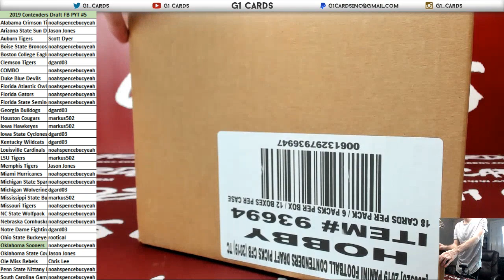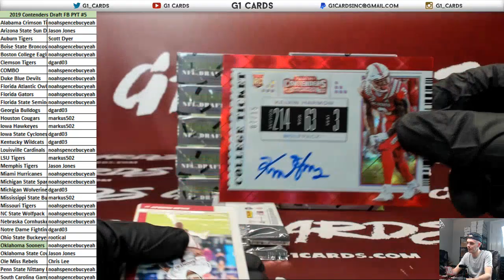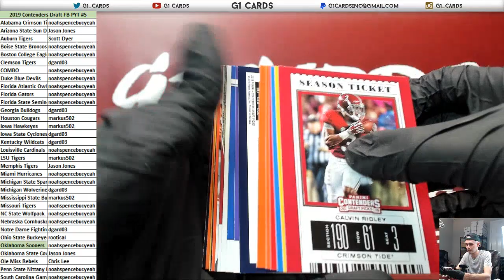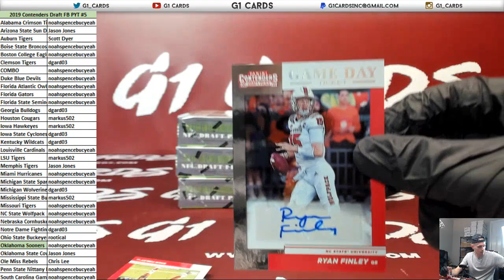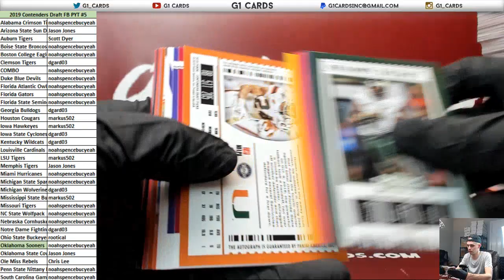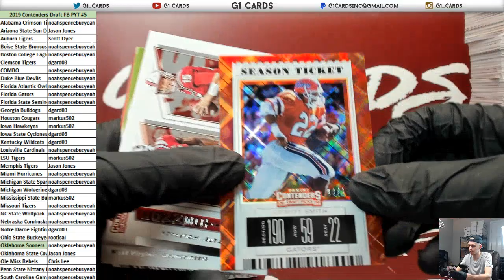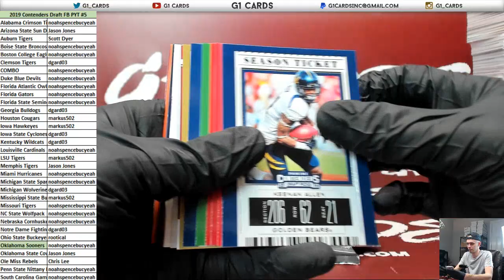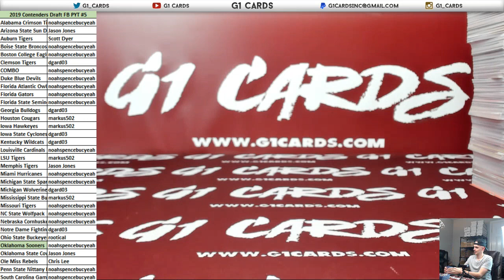2019 Panini Contenders Draft Football Full Case PYS #5